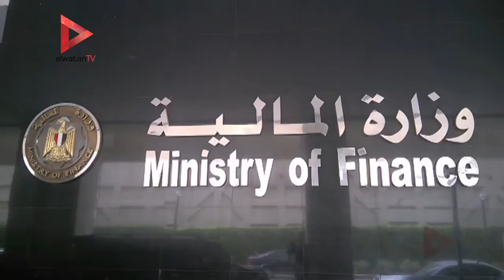وزير المالية إعادة هيكلة الدعم لإيصاله لمستحقيه